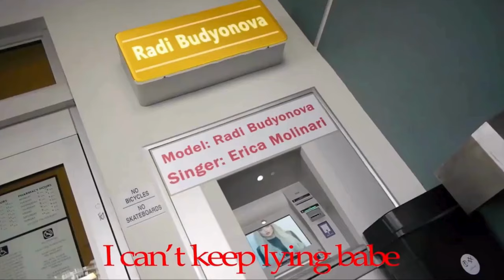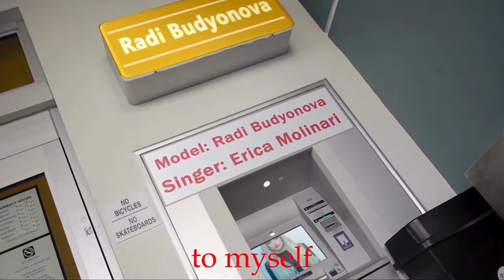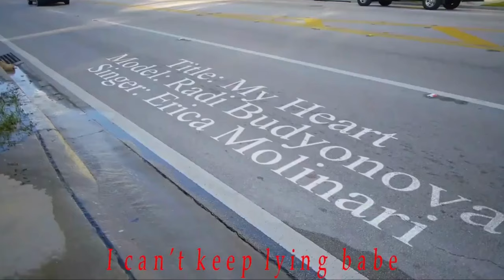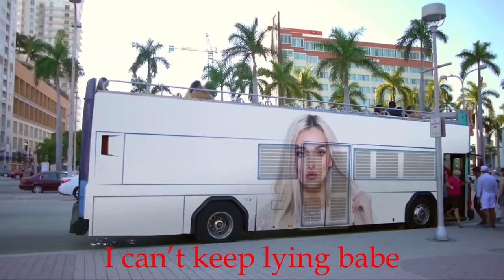Take My Heart - Radi Budyounova - Fashion Model - cafe bgm relaxing music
Music Video - Lyrics, composition, arrangement, executive producer!
Music Lavbel Audition.com.